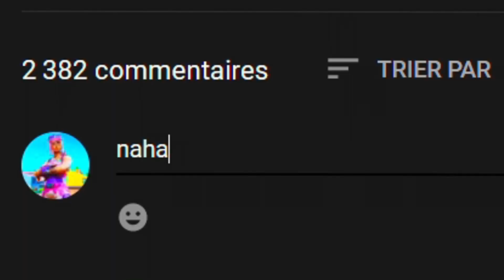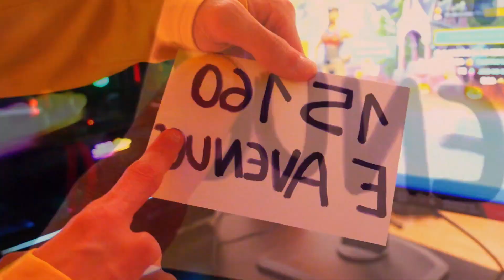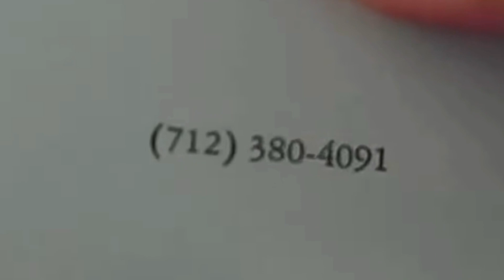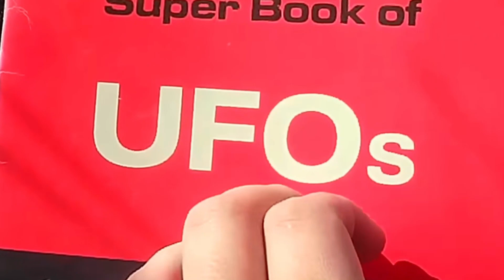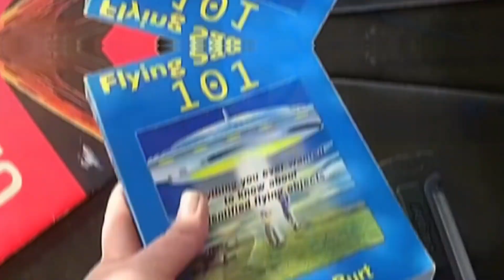J'ai REÇU un COLIS "SECRET" FORTNITE et je suis CHOQUÉ !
📢 CODE CREATEUR : Naha